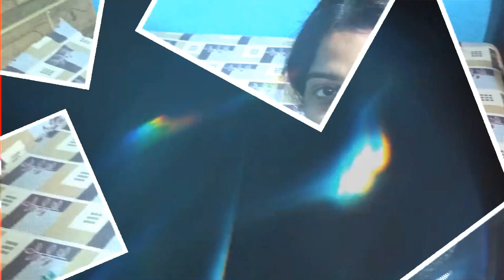Laddo Bana *Krishna ji* // End Tak// Jarur Dekhna//khushipunia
hello guys manai laddu ko banaya tha Krishna ji agar aapko meri video acchi lagi blog acchi Laga to like comment subscribe aur share Jarur Karen aur mujhe support Karega is thank you for watching my video my cute you tube family🌹💓❤️😘